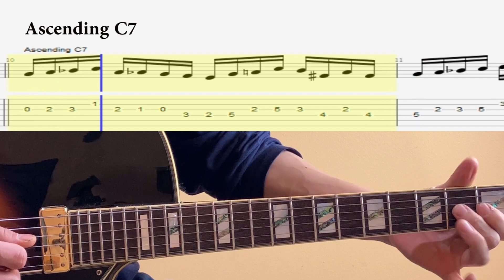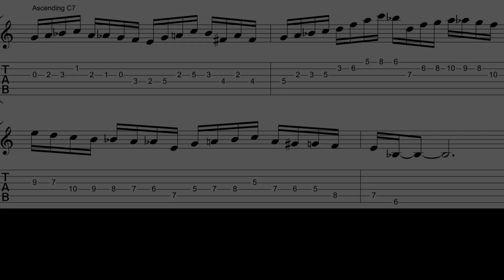C7 DESC & ASC Jazz Exercise - Pat Martino Style